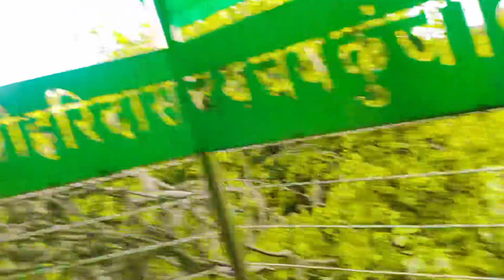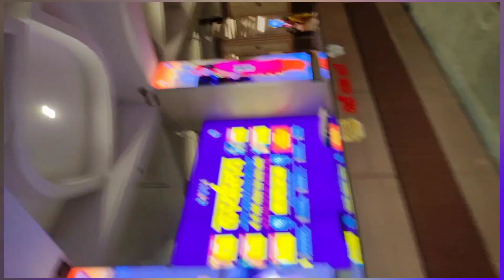वृंदावन में हमारा दूसरा दिन निधिवन रामनाथ मंदिर 🙏